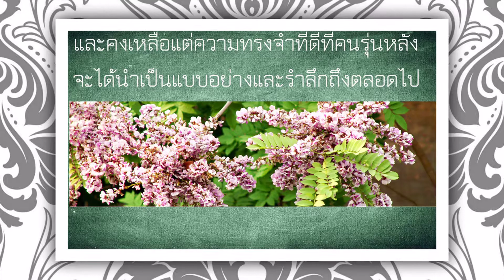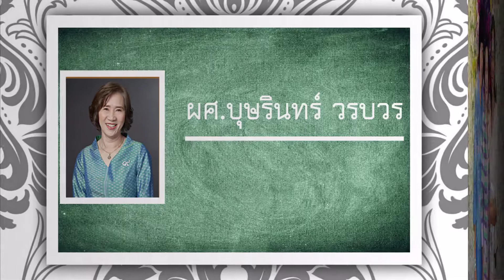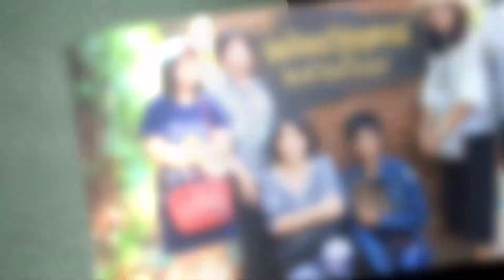presentation งานเกษียณอายุราชการงานวิชาการสาธิตเกษตร